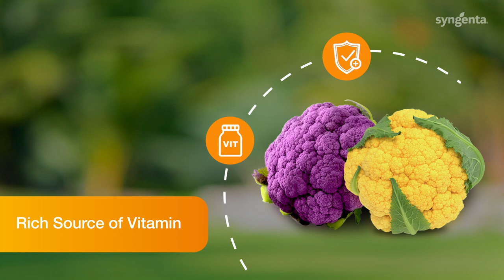Syngenta Coloured Cauliflower: CAROTENA and VALENTENA